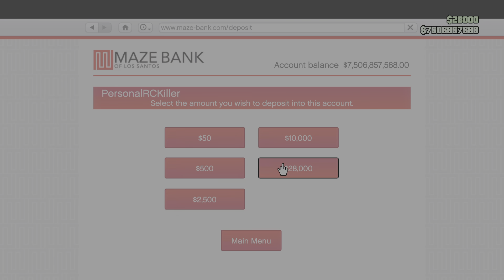Grand Theft Auto V - Smacked Trash Hards at it Finest.